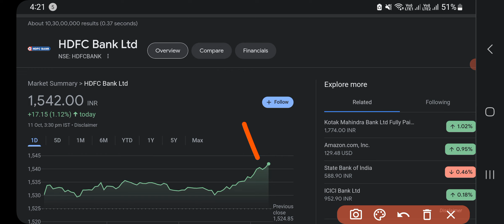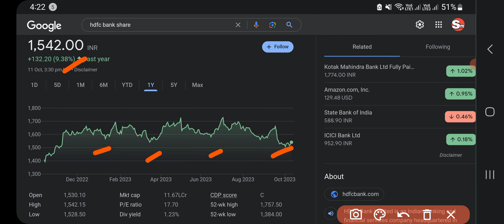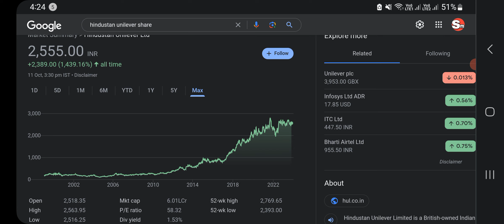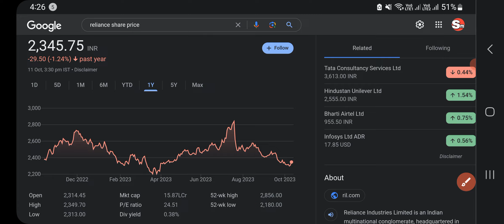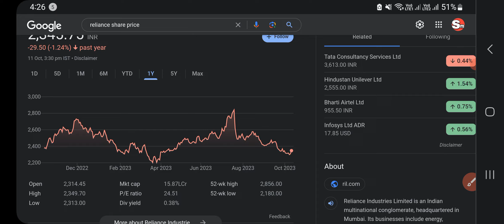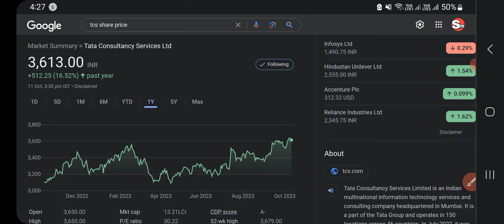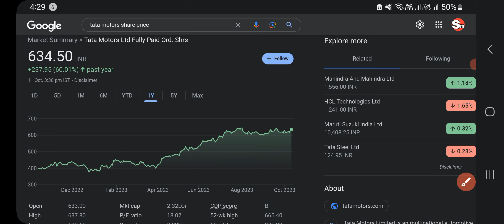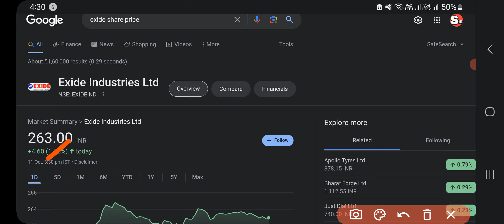बड़ी गिरावट मैं 6 company मैं काम करो! make money from 6 Fundamentally stocks